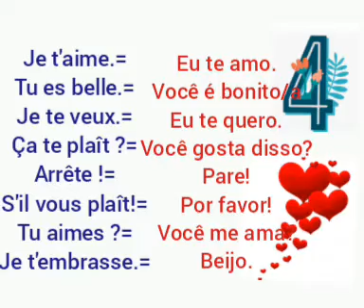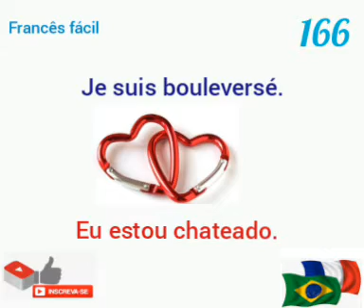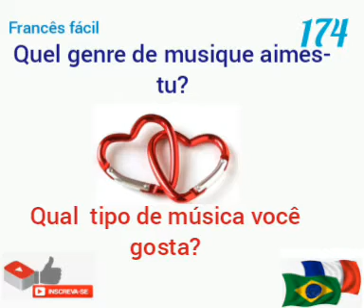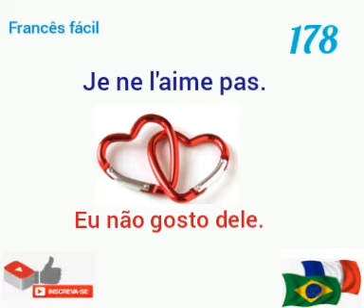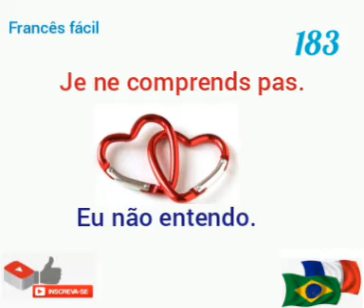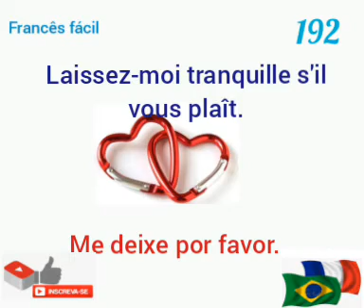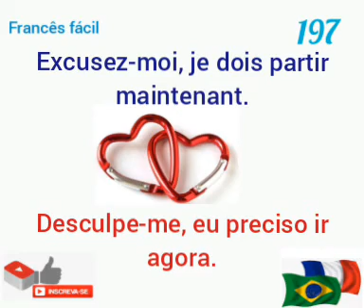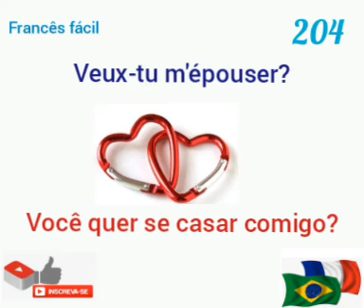1000 frases mais usadas em francês partes 4/Romance